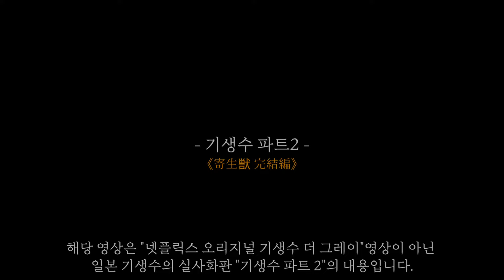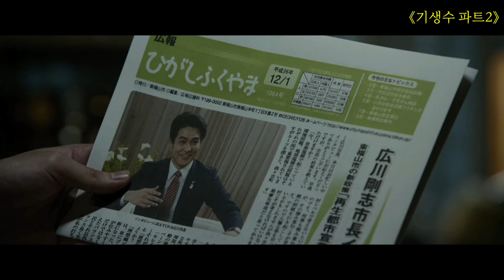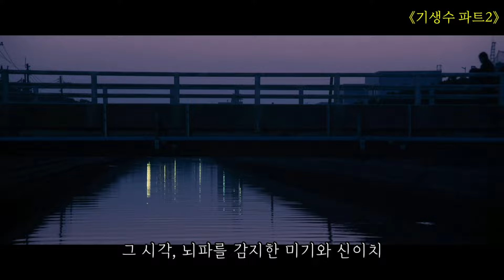괴물과 싸우기 위해 괴물이 되어버린 🔥지구 최강의 전사🔥 압도적 몰입감의 핵꿀잼 시리즈 《기생수》 파트2 결말까지 몰아보기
*기생수 파트2*

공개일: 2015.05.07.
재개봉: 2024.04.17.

줄거리:
가족과 친구를 잃은 신이치는 오른쪽이와 함께
인류를 위협하는 기생생물들을 없애기로 결심한다.
더욱 대범해진 기생생물들의 활동으로 인간사회에 그들의 존재가 알려지면서
경찰, 군대까지 동원된 기생생물과의 전쟁이 선포되고
인간과 괴물을 구분하는 연쇄살인마 우라카미까지 이용해 기생생물 소탕 작전을 벌이게 된다.
신이치와 오른쪽이 앞에는 가장 강력한 존재 '고토'가 나타나고
그들은 모든 것을 건 최후의 대결을 펼치게 되는데…

🔥넷플릭스에서 《기생수 파트2》 보러가기